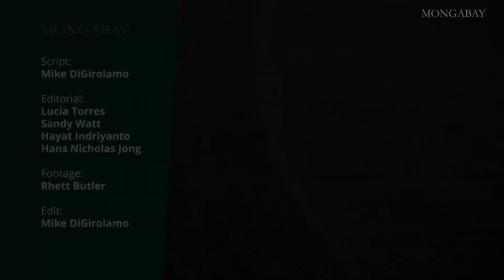How palm oil contributes to deforestation in Indonesia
The global market commodity, palm oil, contributes to deforestation around the globe, especially in Indonesia, which produces 80% of the world's supply.

Thumbnail: Oil palm deforestation in the Harapan Ecosystem of Jambi, Sumatra, Indonesia. Image by Rhett Butler.